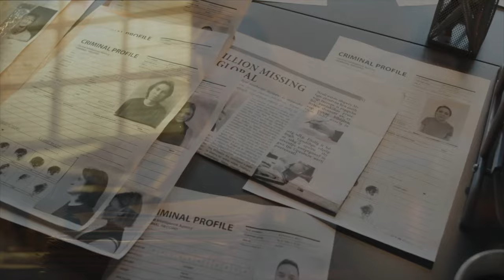How Do You Know What's WORTH Memorizing? Real Life Sherlock Holmes Ben Cardall Explains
Ben Cardall, the real life Sherlock Holmes is back...

This time to answer tougher questions about the weaknesses of deduction and induction based on the varying qualities of information.

In other words, you might like to think of yourself as having the critical thinking skills of a Sherlock Holmes... but there's more to it than just observation. You must also be able to weigh, evaluate and remember.

If you can't do that, it can be really difficult to figure out what's worth memorizing when using the Memory Palace technique.

As a professional detective combined with years of experience in performance, Ben is a fantastic student of human nature, behavior, psychology. Because he uses memory techniques himself, his insights are golden.

Not just for figuring out what to memorize, but for thinking about other topics too. Along these lines, I couldn't resist questioning Ben on my favorite pet topics.

I'm taking about free will, how he approaches the Memory Palace technique and finding out what's coming in the new version of his epic guide, The Monographs.